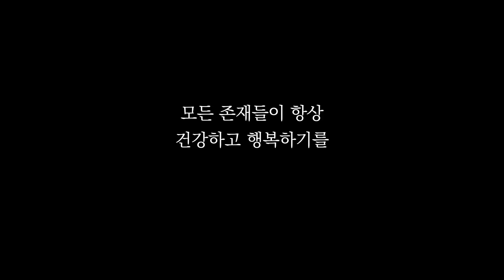선과 불선은 서로 의지한다ㅣ일묵스님ㅣ초기불교 제따와나선원 정기법회